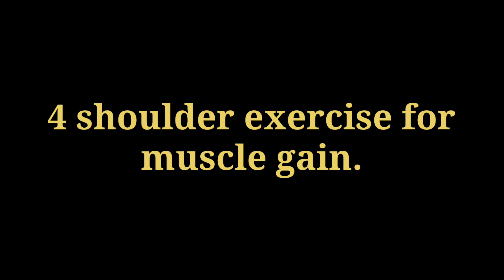4 Shoulder exercise for muscle gain. || Hit till hurt